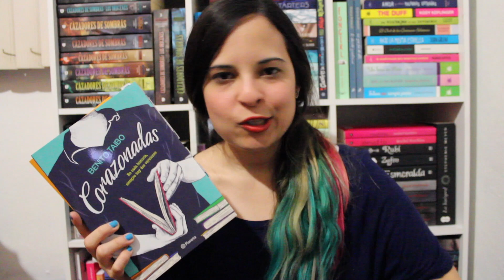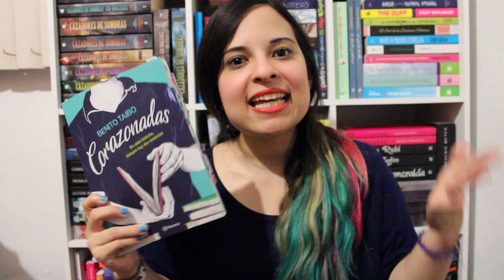5 RAZONES PARA LEER CORAZONADAS | Marianna G